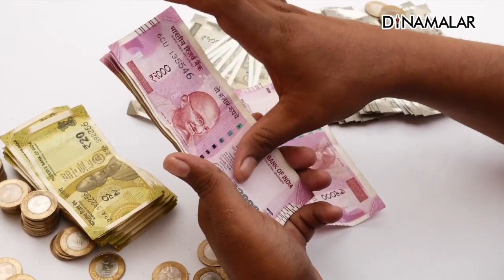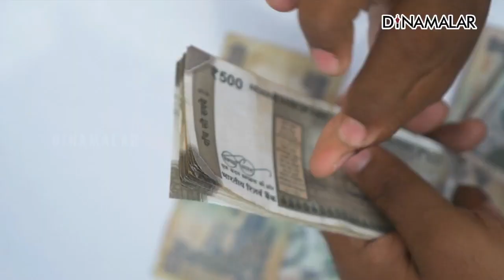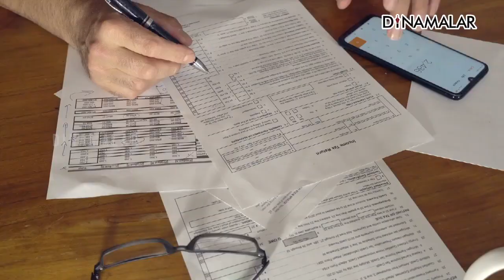குலசேகர ஆழ்வாரும் கிசுகிசு செய்தியும் | ஆன்மிகம் | Varalotti Rengasamy | Spirituality | Dinamalar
குலசேகர ஆழ்வாரும் கிசுகிசு செய்தியும் | ஆன்மிகம் | Varalotti Rengasamy | Spirituality | Dinamalar |ravanan ramayanam KulasekharaAlvar varalottirengasamy aanmeegam dinamalar For more videos